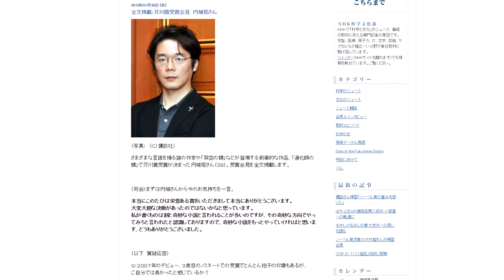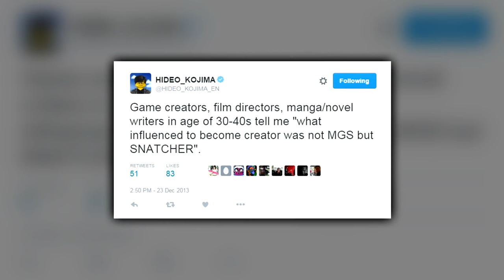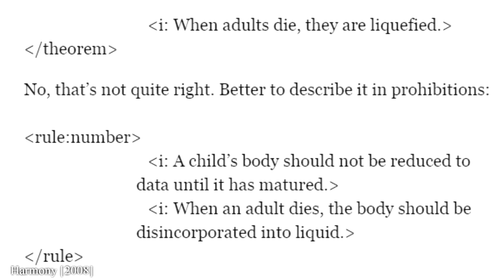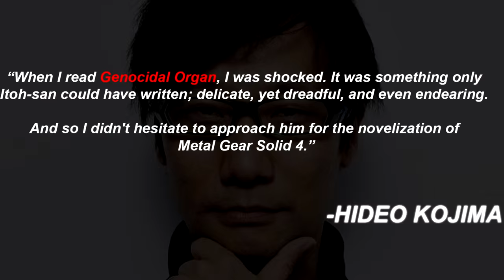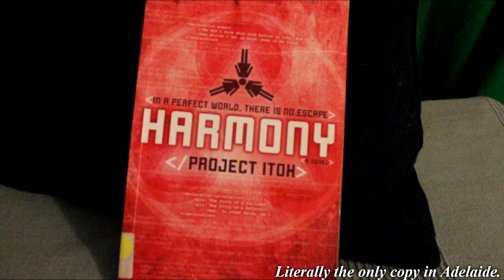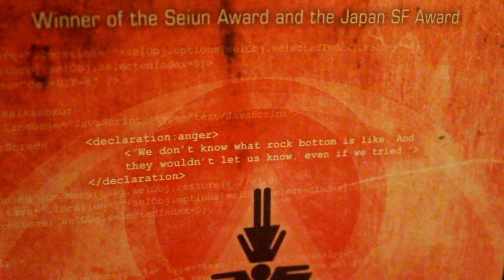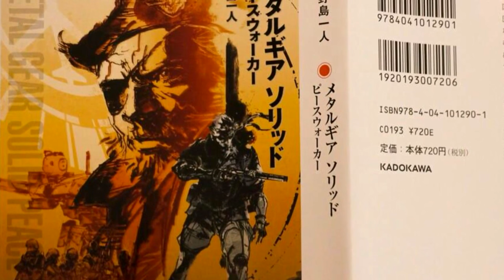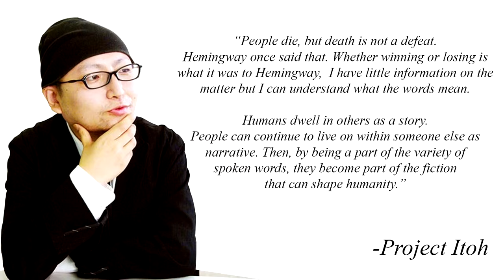Project Itoh: Creating A Legacy | The Canipa Effect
Canipa details the life of Project Itoh and the way in which the upcoming collection of films (Genocidal Organ, Harmony and Empire of Corpses) honour his memory.

Synopsis:

The story of The Empire of Corpses takes place in 19th century Europe, and revolves around John Watson. He is scouted by the government to become a secret agent- However, Watson lives in a world where "Frankensteins"- human corpses that are re-purposed with a false soul in order to use them as laborers- are used to improve industrial development. (Source: ANN)

Anime series featured in this video (chronologically):

Genocidal Organ
Harmony
Empire of Corpses (Shisha no Teikoku)
Tekkonkinkreet
Hal

Anxiety - Gundam Build Fighters
Door - Empire of Corpses
Robo One - Robotics;Notes
Akechi No Kotae Ha - Rampo Kitan: Game of Laplace
Last Days - Rampo Kitan: Game of Laplace
Ghost of a Smile - Harmony